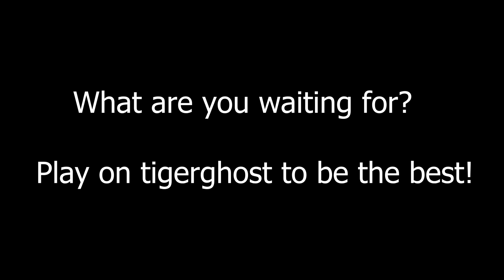Metin2 the best server to play in 2023 - Tigerghost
Server Tigerghost:
Events for April on Tigerghost:

If you want to play on tigerghost just PM me on discord: JIGSAW#9134
Se quiserem jogar no servidor tigerghost PM discord: JIGSAW#9134

Visit Instant Gaming website so that you can purchase your favourite games at the best prices by following the link: